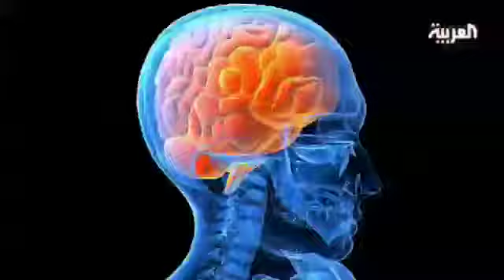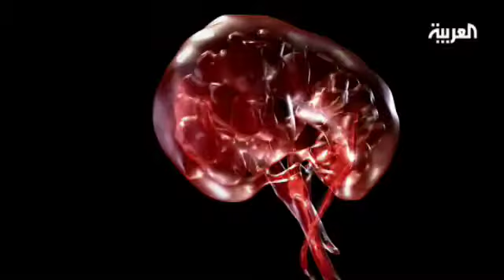Sudekany "Aw"i xwardnewe bo leşi mrov legeÎ berzbûneway play germada...